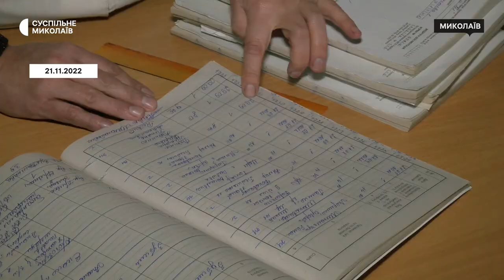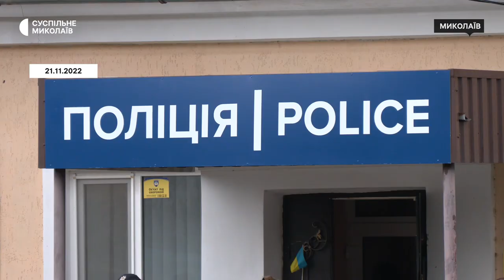Інтерв'ю з начальником Снігурівської міської військової адміністрації Іваном Кухтою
Вісім місяців окупації. Щоденні обстріли, катування та грабування. 10 листопада Збройні сили України звільнили Снігурівку. У місті відновили мобільний зв'язок, подачу води, електроенергію тощо. Втім у місті й довколишніх селах досі залишається безліч проблем.

Як живе Снігурівка після звільнення, чи можуть жителі повертатися до своїх домівок. Про це та інше розповів начальник Снігурівської військової адміністрації Іван Кухта.

Ведуча: Ніна Булах.

Теми інтерв'ю:

00:00 Вступ
00:34 Як оговтується населення після окупація
01:18 Кількість зруйнованих будівель
01:55 Відновлення житлового фонду
02:42 Ситуація з гуманітарною допомогою
03:15 Робота лікарні
03:49 Катування та викрадання людей під час окупації
04:23 Особиста допомога громаді під час окупації
04:52 Сили для роботи
05:11 Робочий день
05:29 Ситуація  в селах
06:33 Особисте ставлення до Снігурівки
08:01 Призначення на посаду керівника військової адміністрації
08:44 Пункти незламності
10:01 Мобільний зв’язок та інтернет
10:31 Опалювальний сезон у Снігурівці
11:10 Коли люди зможуть вже повертатися додому
11:58 Відновлення роботи правоохоронців
12:34 Повернення фахівці до Снігурівки
13:06 Власні очікування на повернення українського міста Снігурівка